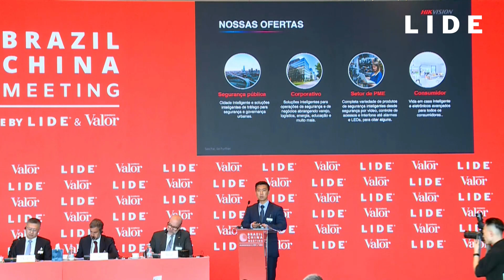BRAZIL CHINA MEETING | Mario Ma: "As empresas chinesas contribuíram muito com a segurança no Brasil"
Brazil China Meeting - o LIDE e os jornais Valor Econômico e O Globo, e a rádio CBN, realizam um evento entre as principais lideranças e investidores do Brasil e da China. Com foco em negócios e possibilidades de investimentos entre os dois países, o primeiro evento internacional do ano acontecerá em Shenzhen e em Hong Kong, entre os dias 10 e 13 de janeiro.